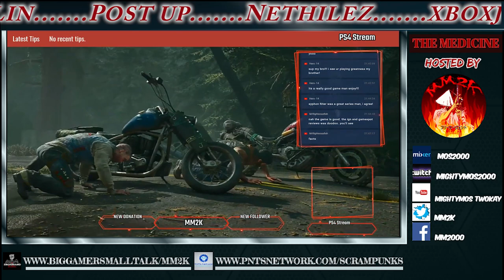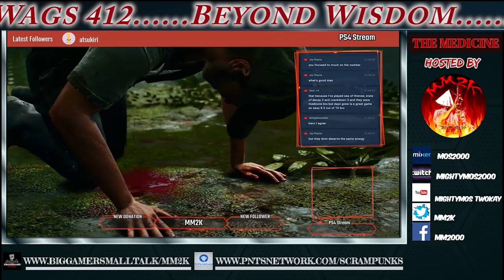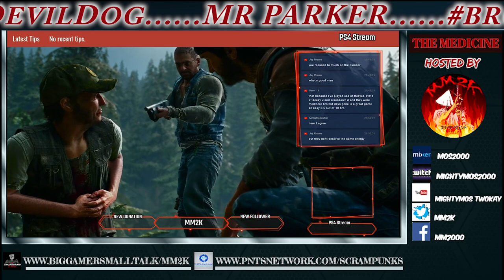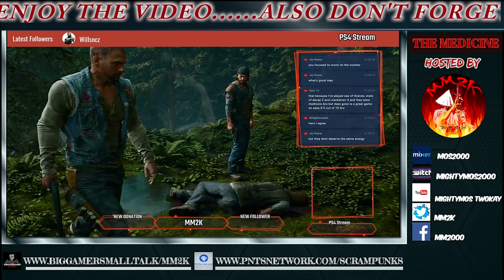DAYS GONE REVIEWS POLITICALLY MOTIVATED? | WHOS TO BLAME?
DESCRIPTION:

Enjoy this Metro Exodus Gameplay with your boy MM2K.